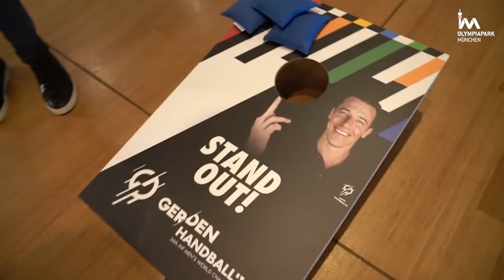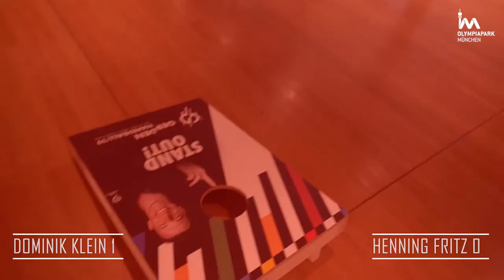Dominik Klein vs. Henning Fritz - Die Toss-Board-Challenge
München-Botschafter Dominik Klein fordert berühmte Sportler zur Toss-Board-Challenge!

Dieses Mal hat sich Klein seinen ehemaligen Handball-Kollegen Henning Fritz als Gegner ausgesucht.